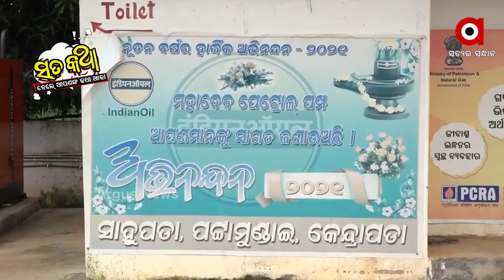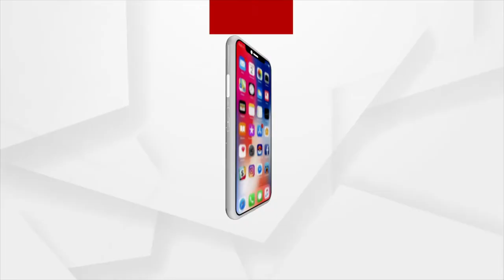Sata Katha || ପାୱାର ର ଖେଳ